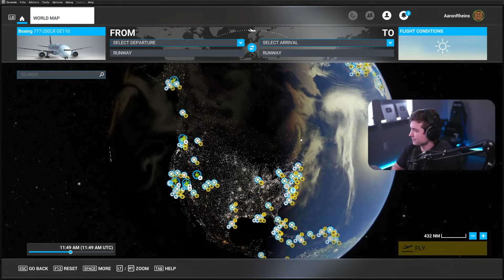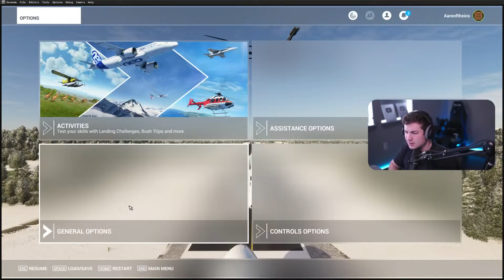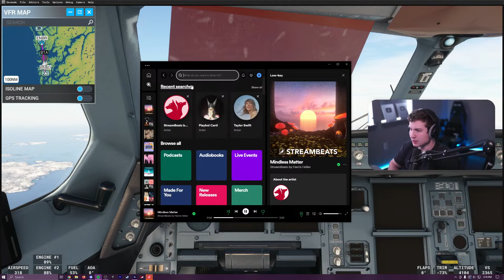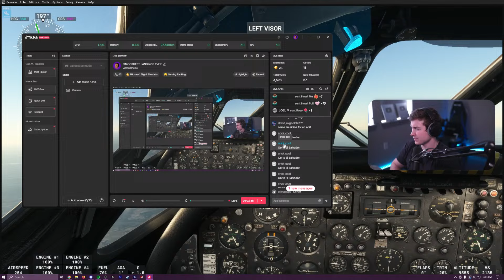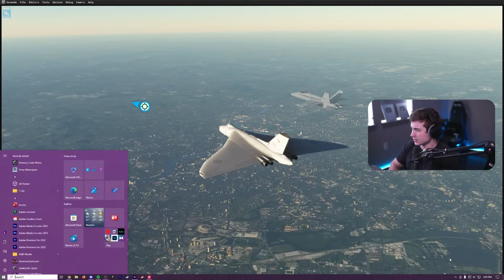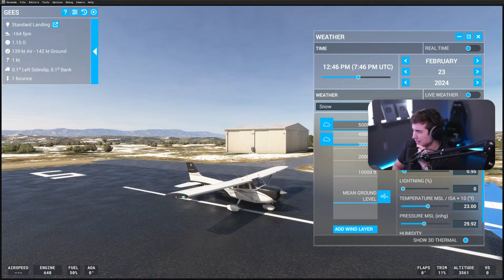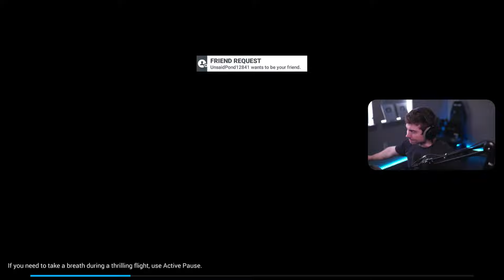The SMOOTHEST Landing Ever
"Internet Pilot" Merch is live!